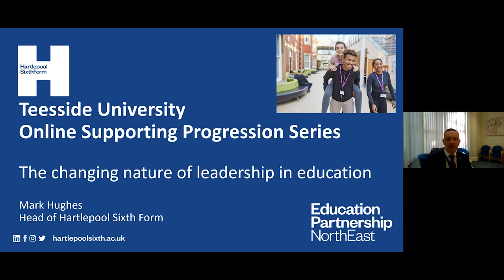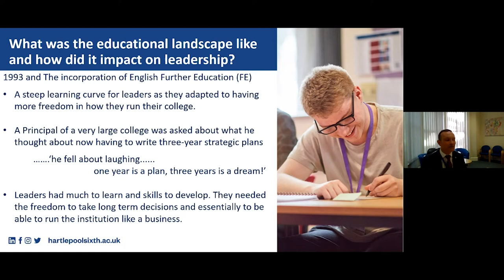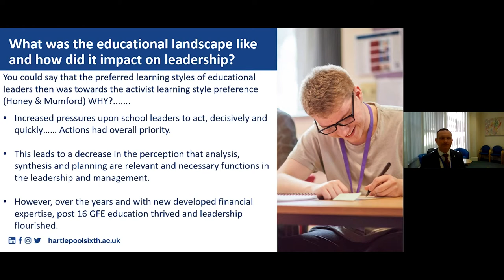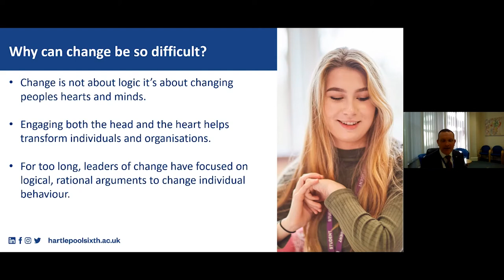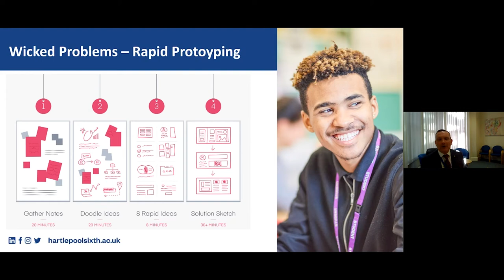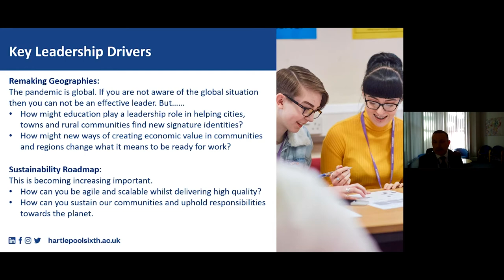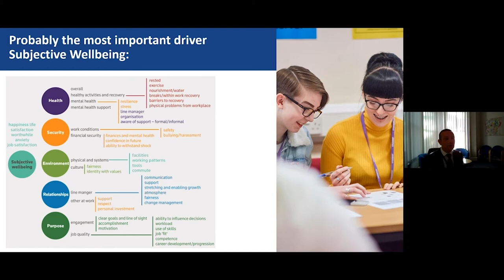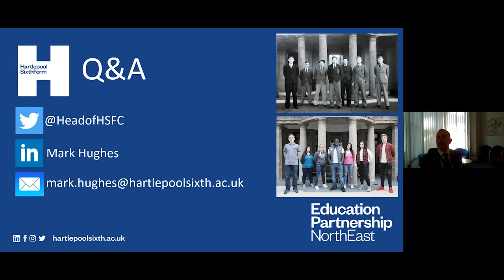The changing nature of leadership in education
This video is a recording of a live session delivered during the 2021 Teesside University Supporting Progression Series, aimed at teachers, careers advisers and education staff who support students to progress in to higher education.

Now more than ever, there is a need to embrace uncertainty and adopt an open and enquiring mindset to deal with the ever-changing landscape. The change in the education sector in recent years has been significant and this session, Mark will discuss his leadership journey and how roles in various educational and sport settings has prepared him for the current climate.